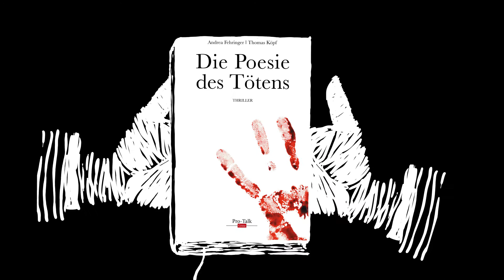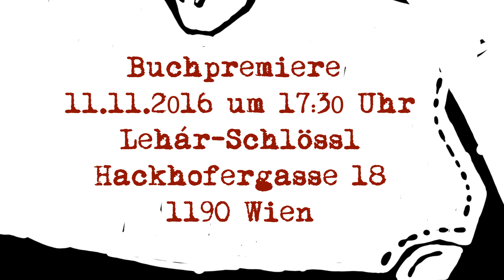Die Poesie des Tötens | Andrea Fehringer & Thomas Köpf | Trailer | Wien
Offizieller Trailer zur Wiener Buchpremiere des Thrillers "Die Poesie des Tötens" von Andrea Fehringer und Thomas Köpf.

Ein idyllischer Sommer in Wien: Zwischen italienischen Designermöbeln und geschmackvollen Kunstgegenständen genießt der erfolgreiche Ghostwriter Max West sein Leben mit Frau und Kind in vollen Zügen – bis zu dem Tag, an dem „Kleist“ in ihr Leben tritt. Der grausam vorgehende Serienkiller entführt die gemeinsame Tochter und zwingt Max dazu, in nur sieben Wochen seine mörderische Biografie niederzuschreiben – sieben Wochen, in denen er seine Tochter in den Händen eines Psychopathen weiß...